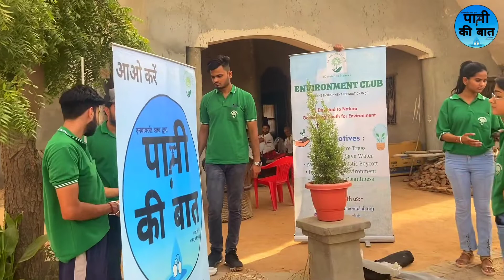21st Jal Chaupal | Paani ki Baat Campaign | Kalanjari Village | Meerut, Uttar Pradesh | Save Water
Under पानी_की_बात campaign, 21st JalChaupal was organized in Kalanjari village of Jani block. Villagers were motivated to save every drop of water. Club founder Sawan Kanojia addressed the Jal Chaupal and said that today we have to save water because without water human existence is not possible. The villagers were told how to save water in their daily activities - While washing clothes/vegetables/vehicles use water in a bucket instead of an open pipe, use water in a drum while bathing cows and buffaloes instead of open pipes, do everything possible to avoid wastage of water around. By appointing the youth of the village JalMitra , they were motivated to make their village water-rich. Jal Mitras assured the club that they would stop the running taps around them and educate/ make people aware to save water. In the end, everyone took an oath to conserve water.